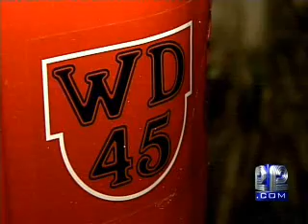West Allis Man Told To Take Tractor Out Of Holiday Diplay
A West Allis man celebrates the fall season by decorating his front lawn.  His display includes bails of hay, pumpkins and an Allis Chalmers tractor, but now the city is saying he has to move it.